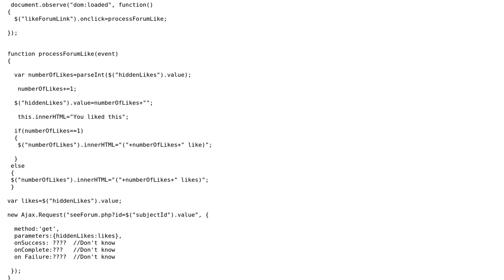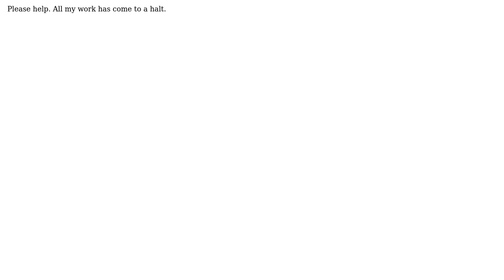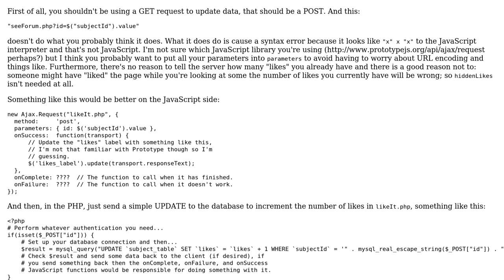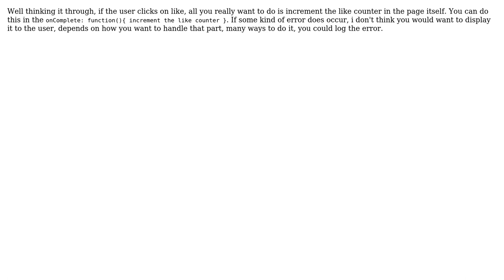Upating mysql fields asynchronously with ajax when "Like" is clicked (2 Solutions!!)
Upating mysql fields asynchronously with ajax when "Like" is clicked